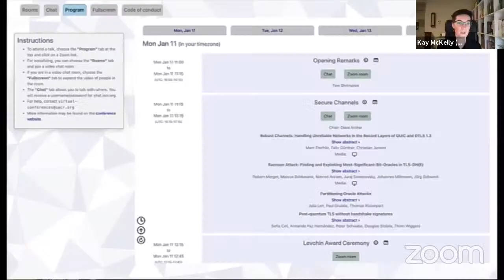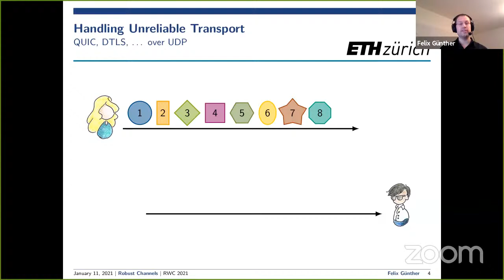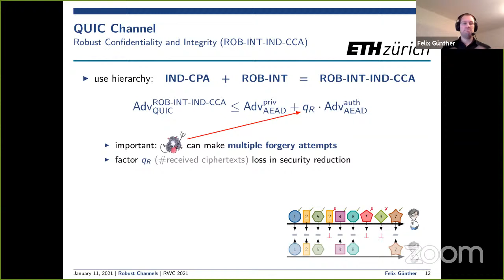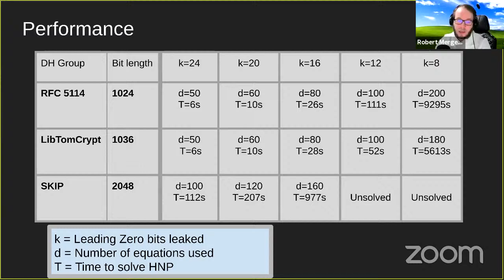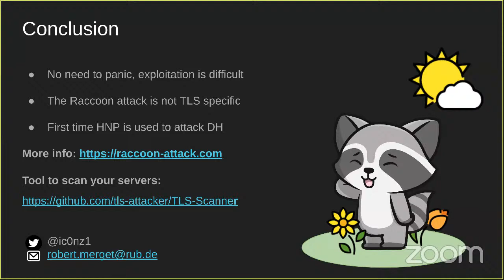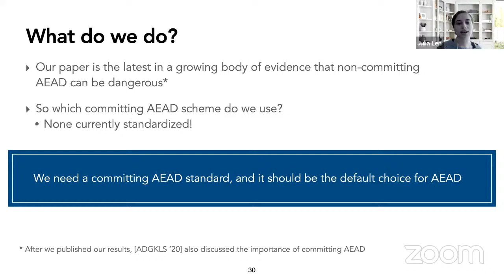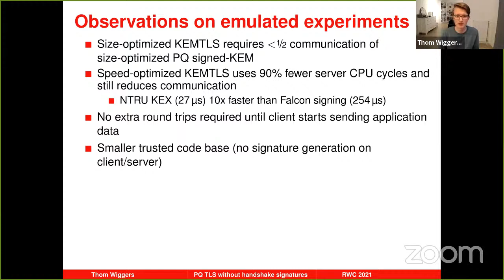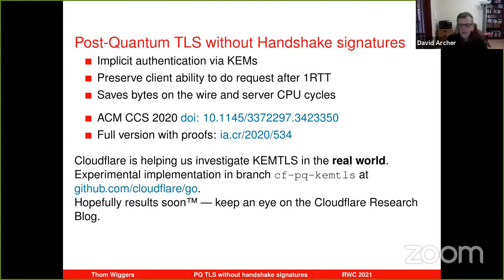s-1: Opening Remarks for RWC 2021 + Secure Channels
Opening remarks by Tom Shrimpton

At 9:39 - Session on Secure Channels, chaired by Dave Archer. Talks by Felix Günther, Robert Merget, Julia Len, and Thom Wiggers